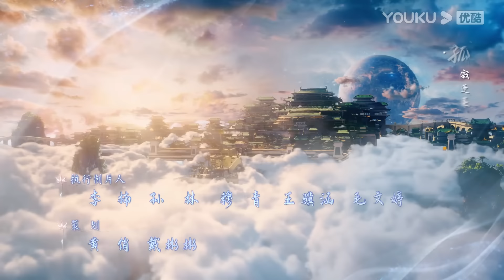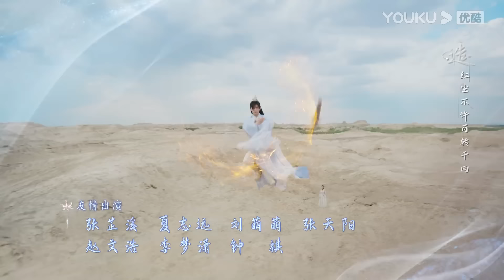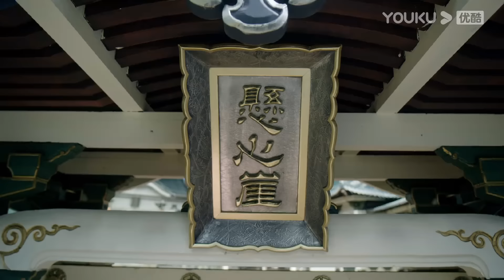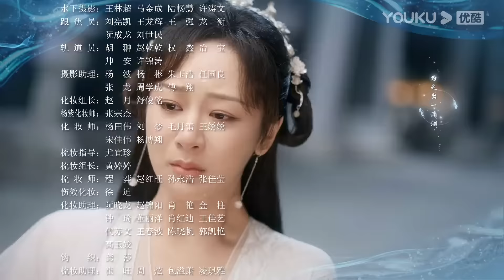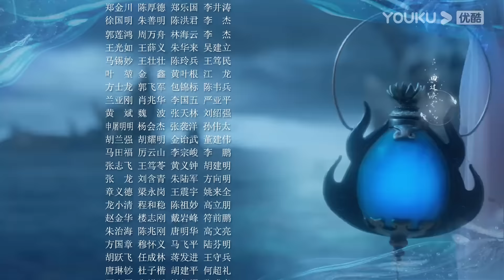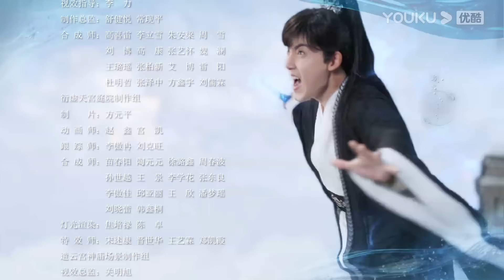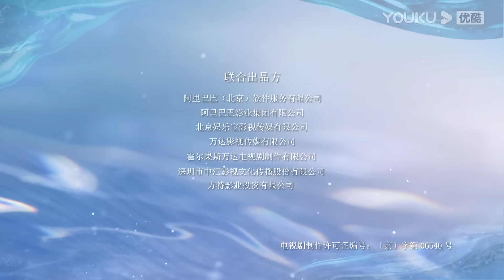MULTISUB【沉香如屑 Immortal Samsara】EP01 | 沉香一梦，杨紫成毅一生心动 | 杨紫/成毅 | 古装仙侠剧 | 优酷 YOUKU 国际版app独享多语言版会员集数